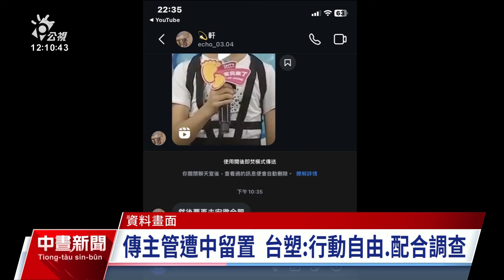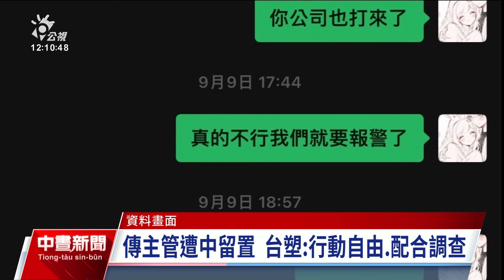22歲台男赴中國失聯 國台辦：涉詐騙依法偵辦中｜20240925 公視中晝新聞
今（2024）年8月底，1名22歲郭姓男子從上海入境後失聯，在台的家屬相當焦慮，也引發外界關注。國台辦今（25）日表示，這名男子在中國多地涉及詐騙犯罪，目前已被依法調查。